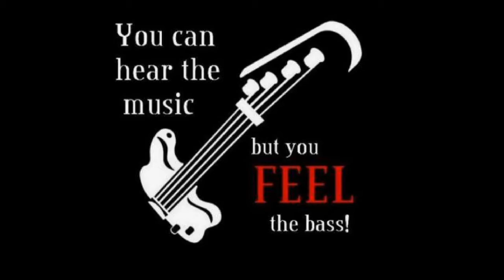Echo and the Bunnymen-Bedbugs and Ballyhoo-cover